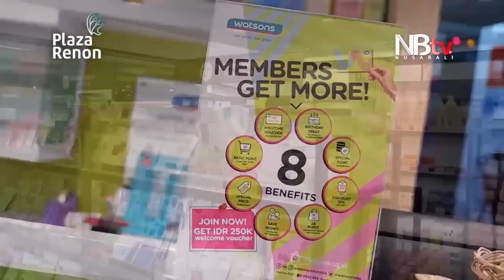Kenapa Plaza Renon ? – So It Goes!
Meet, Eat & Fun hanya di Plaza Renon tentunya! Kenapa ?

Buat kamu foodlovers ! Kamu bisa coba Meet My Bread lantai 1 Plaza Renon. Beragam menu sambel, sop iga sampai iga bakar ada disini. Ngga cuman bisa makan bareng temen maupun keluarga, kamu bisa meeting bareng temen kantor atau klien, karena ada ruangan khusus yang disediakan sambil makan tentunya. Diskon 15% buat pemengang kartu member dan Diskon 20% setiap Senin dan Jumat di Happy Hours setiap jam 2 siang hingga jam 5 sore. Segera ke Meet My Bread dan cobain beragam menunya!

Sedang mencari kebutuhanmu sehari - hari seperti kosmetik, parfum hingga obat-obatan? Kunjungi Watson di lantai 2 Plaza Renon. Bergabunglah sebagai member watson dan nikmati beragam benefit yang bakal kamu dapetin. Hanya dengan 25K untuk member reguler dan 50K untuk member flash, kamu bisa kumpulkan pointnya yang bisa ditukarkan dengan produk dari Watson. Yuk ke Watson Plaza Renon, karena ada banyak diskon setiap bulannya.

Kalau haus ? tenang aja.. Ada Think Thai di Lower Ground Plaza Renon, yang menyediakan beragam menu minuman segar untuk melepas dahagamu. Dari  Thai Ice Tea, Thai Ice Coffee, Red Velvet, Truffle Chocolate, Thai Iced Green Tea dan semua kelezatan Think Thai membuatmu bikin ketagihan dan mau nambah lagi. Yuuk bagi yg belum pernah nyobain Think Thai bisa langsung datang ke Think Thai Plaza Renon.

Jangan lupa "November Gift" Plaza Renon masih ada hingga akhir bulan ini. Dapatkan berbagai hadiah menarik seperti tiket Cinemaxx, Amazone, dan Voucher Belanja secara gratis hanya dengan menukarkan struk belanjamu di Customer Service Plaza Renon.

Dan share moment terbaikmu di Plaza Renon, karena "Meet, Eat & Fun" hanya di Plaza Renon!